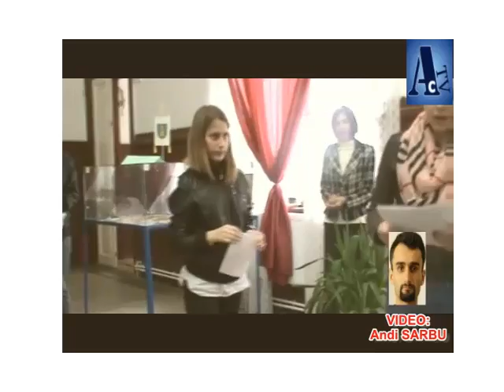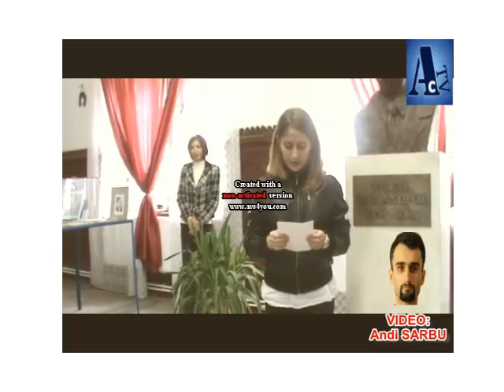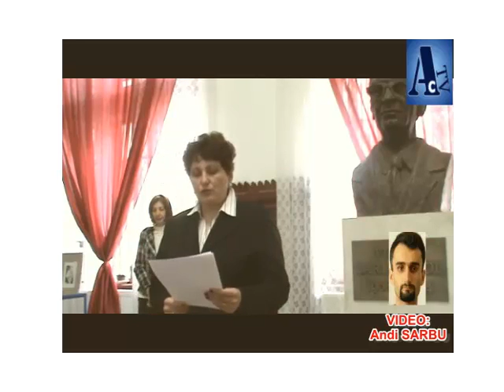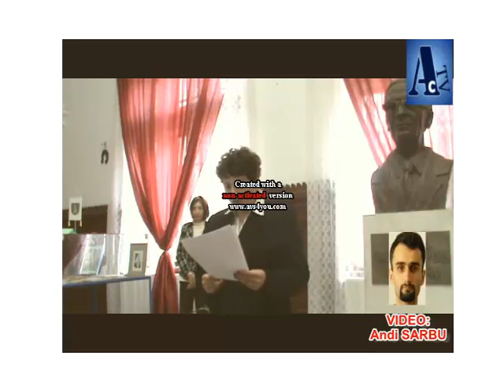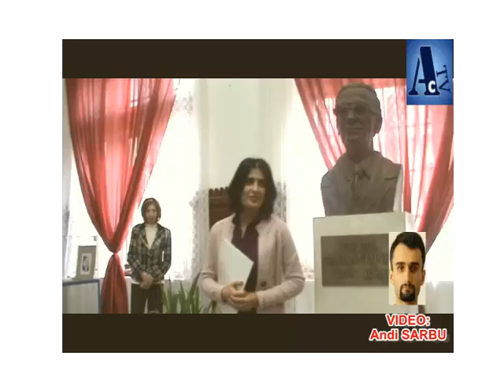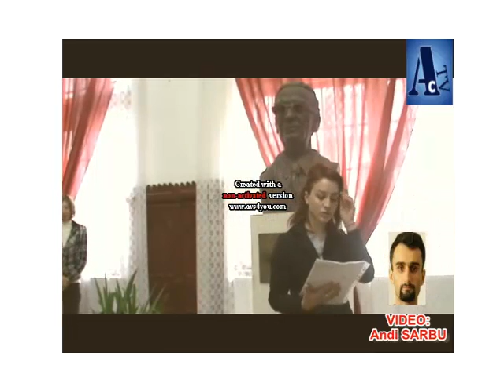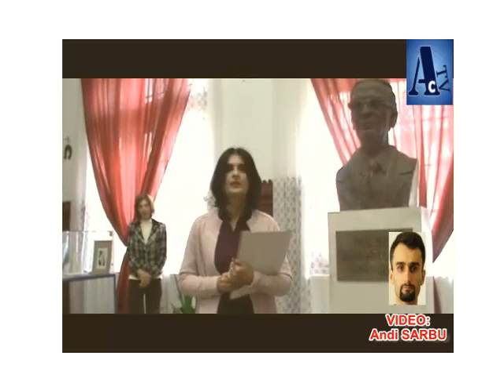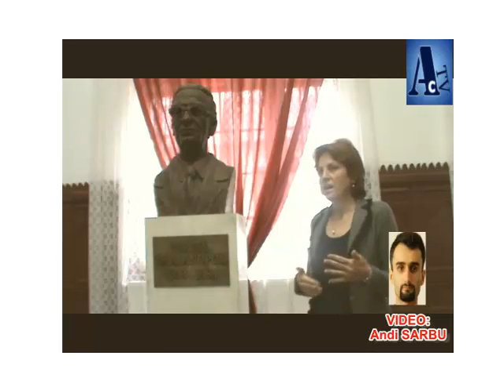Virgil Carianopol, la ceas aniversar